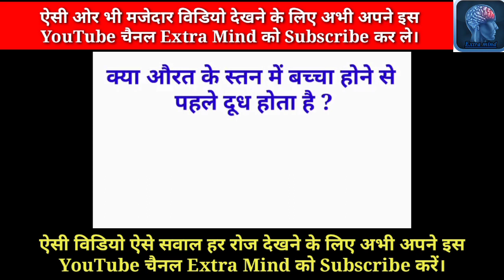सवाल आपके और जवाब हमारे ?? Some amazing intersting gk Question || Sawal aapke javab humare